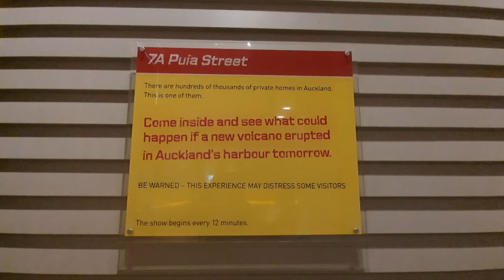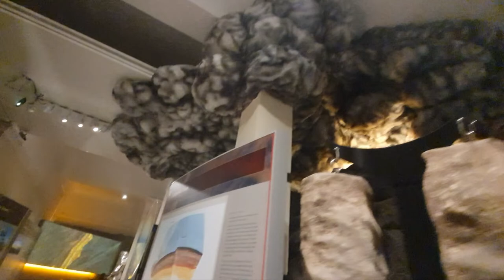Experiencing the Volcanic Eruption Simulation at Auckland Museum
View a terrifying eruption in Auckland

Sit in the lounge of 7A Puia St, St Heliers and view a terrifying new eruption in Auckland harbour through the home’s ranch sliders - supplemented by breaking news bulletins provided by the 1 News team. The house is engulfed within minutes of the eruption starting as it shakes and the base surges roar toward you.

Video taken: April 2022